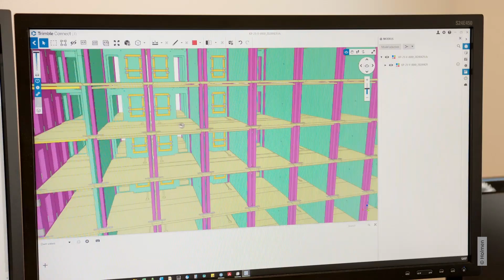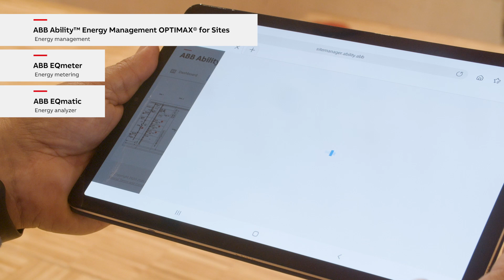Frozen Music Episode #22 Sara Kulturhus – Skellefteå, Sweden by White Arkitekter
Experience the collaboration of innovative architects, communal energy partners, and industry leaders like ABB, producing outstanding results. Sara Kulturhus, a timber skyscraper designed by White Arkitekter in Sweden, serves as a symbol of sustainability with its straightforward design, materials, and applied technologies.
They have established one of the most energy-efficient building complexes in the Northern Hemisphere, with a sizeable negative CO2 footprint over 50 years.

Frozen Music is a video series from ABB created to showcase unique building projects and the architects behind them to a global community.

Presenter is Katrin Förster